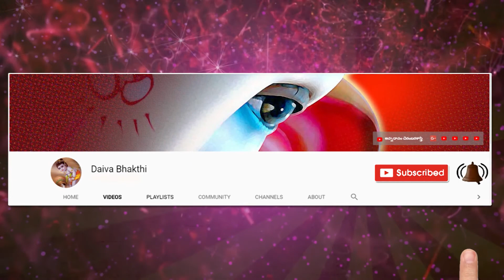శ్రీలలితాసహస్రనామ రాగమాలిక || కామేశబద్ధమాంగల్య సూత్రశోభితకంధరా || లలితారహస్య నామాలు || దైవభక్తి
శ్రీ లలితా సహస్రనామ రాగమాలిక
30 వ నామము: కామేశబద్ధమాంగల్య సూత్రశోభితకంధరా:
రచన: శ్రీమతి ముదిగొండ మల్లీశ్వరి
స్వరకల్పన,గానం: శ్రీమతి వేమూరి సరోజిని శాస్త్రి
రాగం:బిహారి
మీకు ఈ పాటల పుస్తకం కావాలి అనుకుంటే రచయిత్రి గారిని సంప్రదించవచ్చును.
 ఫోన్ నంబరు :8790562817 అందరికి ధన్యవాదములు